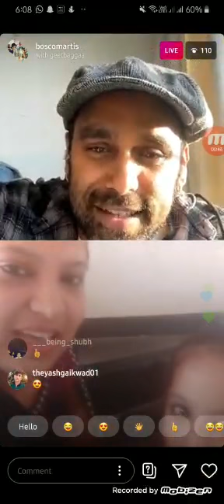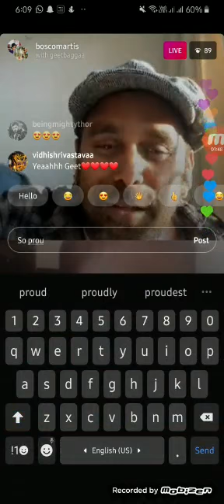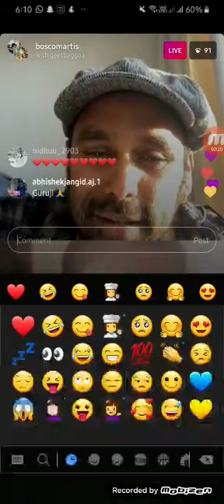😍BOSCO MARTIS SIR LIVE CHAT WITH GEET KAUR BAGGA😍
DREAM COMES TRUE FOR MY BACHCHA 😍♥